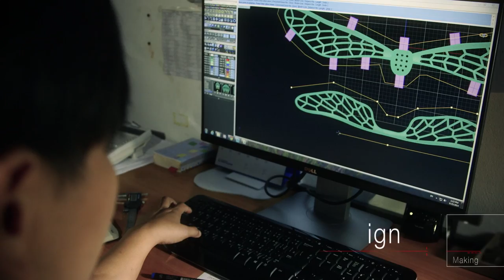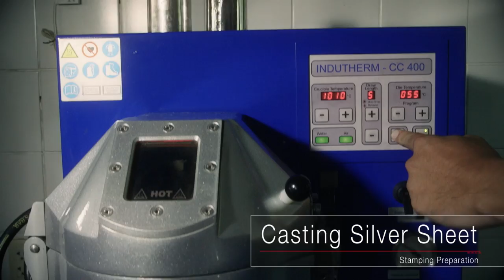Nicole Barr Enamel Jewelry Processes Video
Welcome to our factory. We enjoy creating Nicole Barr enamel jewelry and this is how we make it.